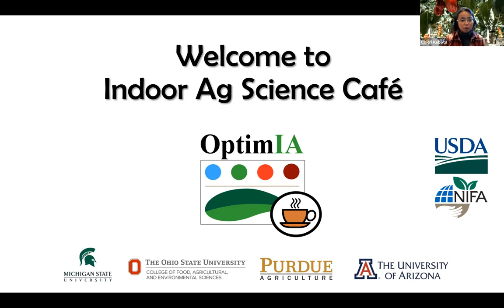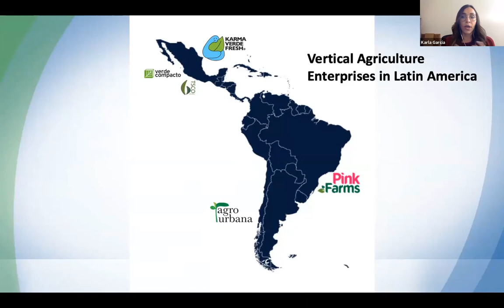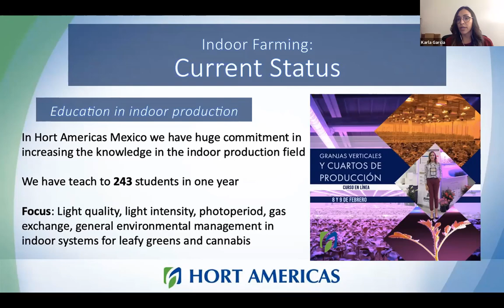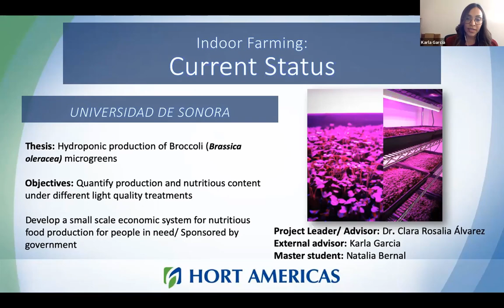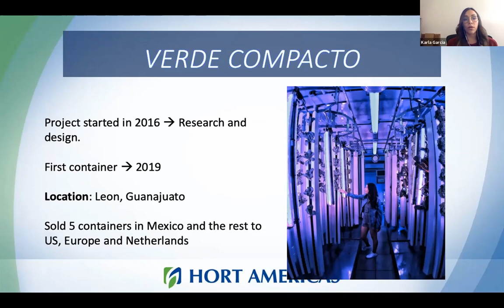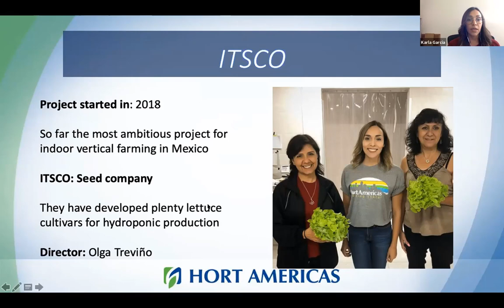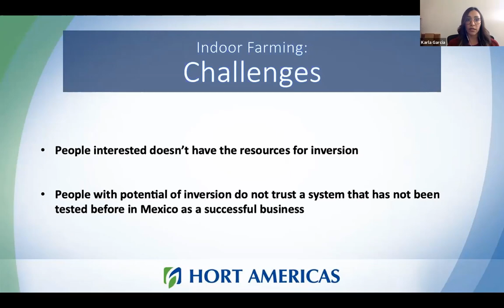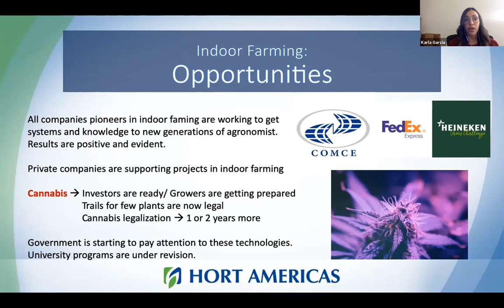Indoor Ag Sci Cafe #27 - Indoor Farming in Mexico: Current Status and Opportunities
This presentation 'Indoor Farming in Mexico: Current Status and Opportunities' was given by Karla Garcia (Microgreens FLN & HortAmericas) during our 27th cafe forum on February 23rd, 2021. Indoor Ag Science Cafe is organized by the OptimIA project team funded by USDA SCRI grant program.